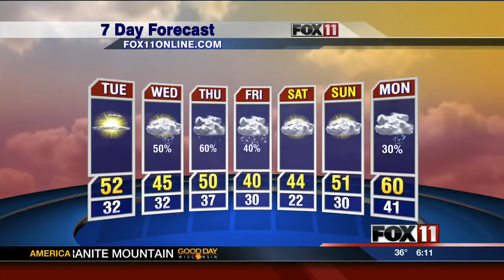Lightning hazards and safety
Lightning can pose a danger to those who venture outside. As a part of FOX 11's focus on severe weather awareness this week, Meteorologist Phil DeCastro discusses how you can stay safe.